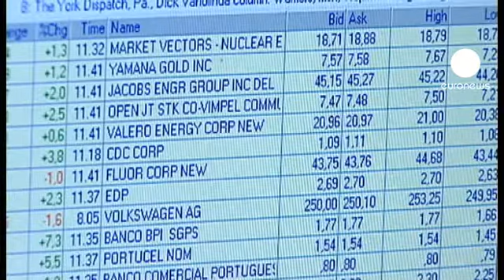Portekiz hedefinin üzerinde borçlandı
Portekiz uzun bir aradan sonra yeniden borçlanmaya başladı.

Portekiz, Avrupa Birliği'ne kurtarma paketi için başvurduğu günden bu yana ilk kez düzenlediği tahvil ihalesinde Ekim 2017 vadeli 8 milyar Euro'luk bono satışı gerçekleştirdi.

Beklentilerin üzerinde ilgi gören ihalede hükümet 2 milyar Euro'luk satış hedeflemişti.

İhaleye olan ilgi faiz oranlarını da düşürdü.

Avrupa Merkez Bankası'nın aldığı tahvil alımı kararı ve hükümetin troykanın taleplerini kararlılıkla yerine getirmesi, piyasalara olumlu yansımıştı.

Lisbon en son 2 yıl önce uzun vadeli bono satışı ihalesi düzenlemişti.